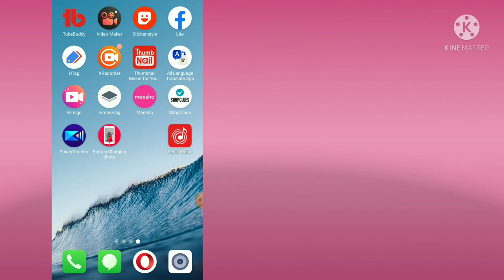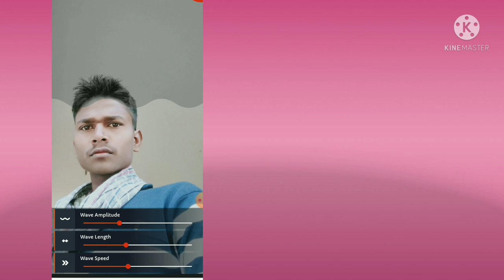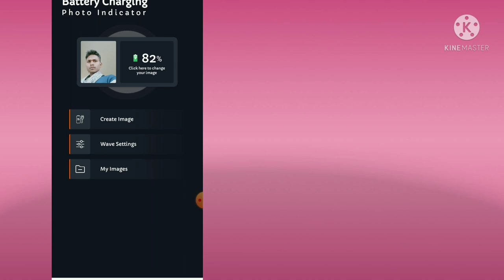Your photo comes with a mobile charge ಮೊಬೈಲ್ ಚಾರ್ಜ್ ಹಾಕಿದಾಗ ನಿಮ್ಮ ಫೋಟೋ ಬರುತ್ತದೆ